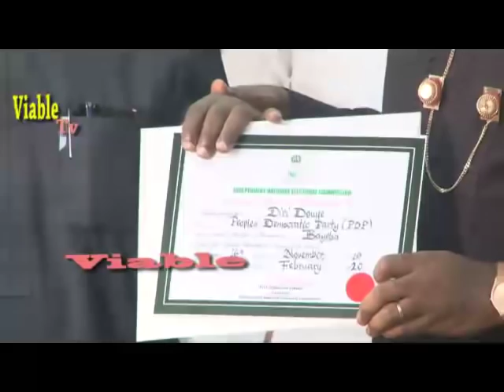FULL VIDEO : Senator Douye Diri Present His Certificate of Return to PDP National Leadership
PDP Candidate and his able Deputy are at the INEC now for their Certificate of Return as Governor of Bayelsa State